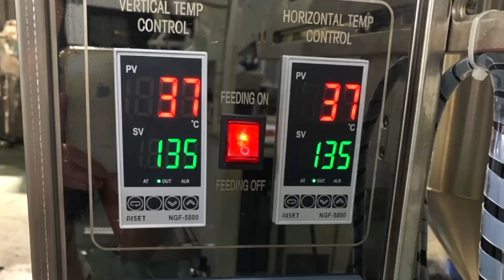liquid packaging machine manufacturers liquid vertical packing machine liquid packing machine